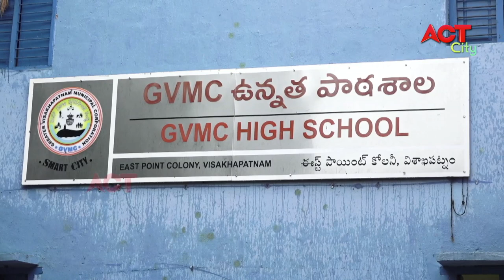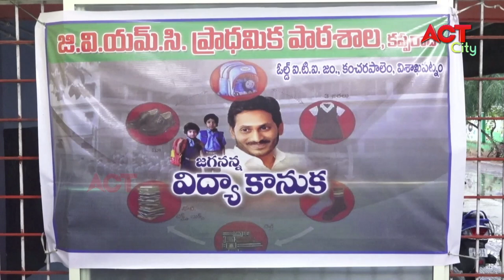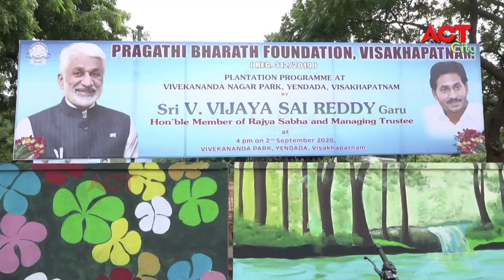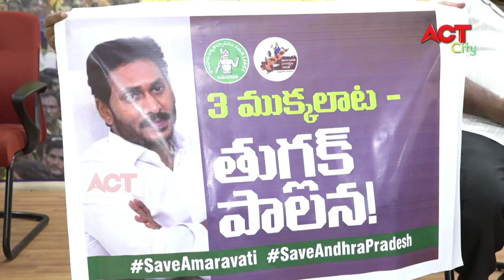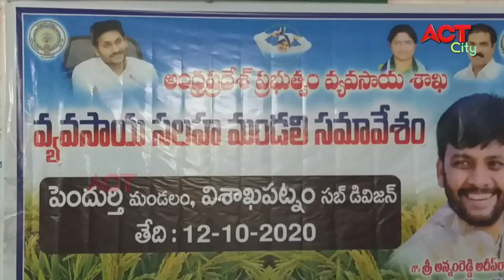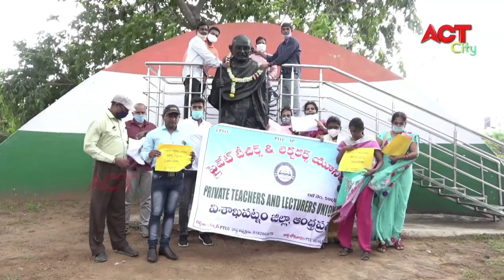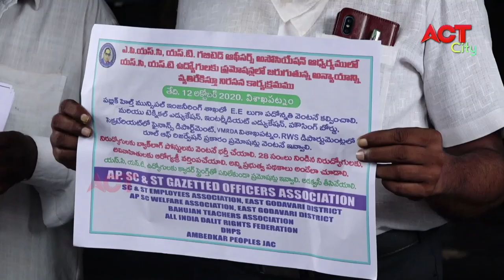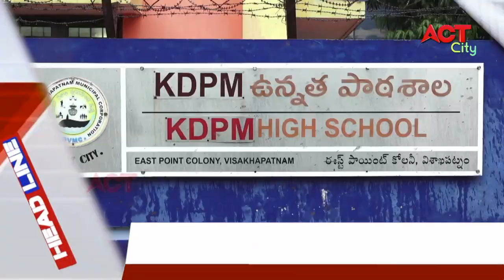EVENING ACT CITY VIZAG NEWS 12-10-2020